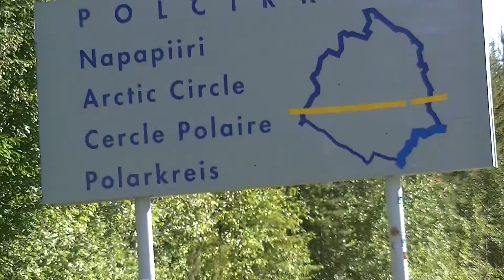Polarcircles sign with bulletholes, Poolcirkelbord met kogelgaten.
Polcirkeln
Napapiiri
Artic Circle
Cercle Polaire
Polarkreis

Question time:
What did the sign did, that somebody get so angry got to shoot it?